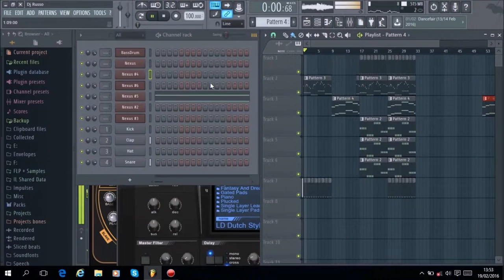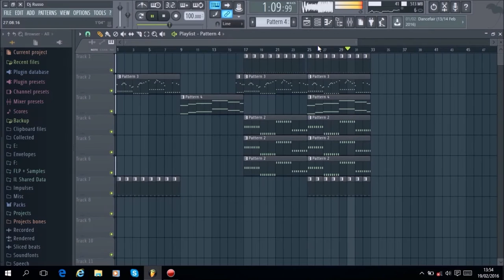Dj Russo - Emotional Song #48